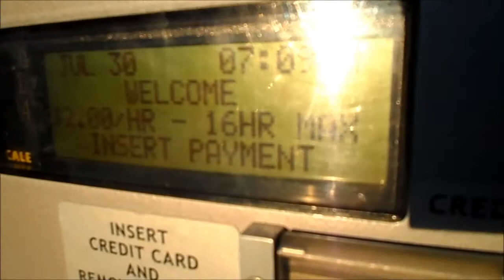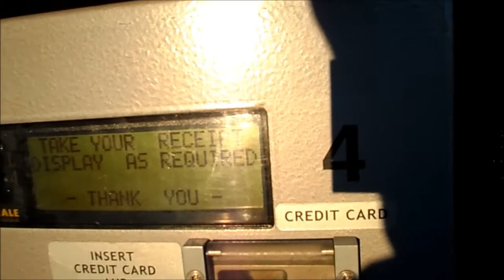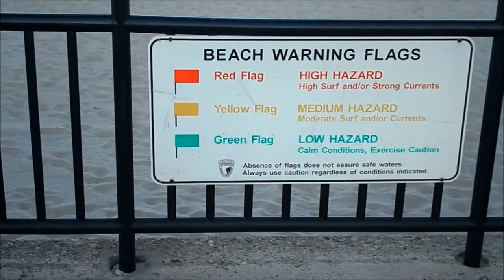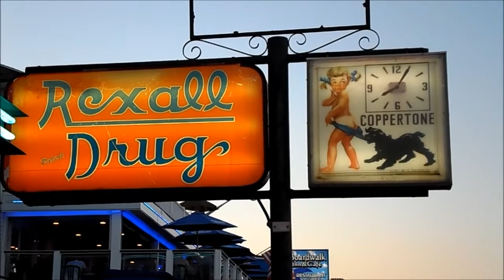After Work Hampton Beach, NH Visit. While Still July. Barely.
We'll call this the video that almost wasn't due to a number of factors. If you use computers, you must deal w/data loss/corruption. After working with the files directly from the memory card, it developed a partition error, & would no longer read. The dreaded "you need to format this disc to use" error. In any event, was able to use this program called Photorec, when the others failed to recover anything.

Lastly, while exiting & turning left onto NH-101 from Brown Ave., be sure to take the SECOND left, (Church Ave.), NOT the FIRST left (Highland Ave.) Which of course is a One Way. You may be greeted by local law enforcement just doing their job.